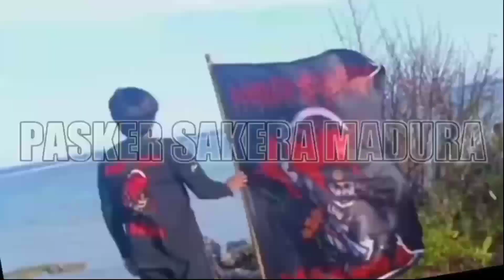Atraksi Bersama Suku Dayak Ikspi Pshw & Psht